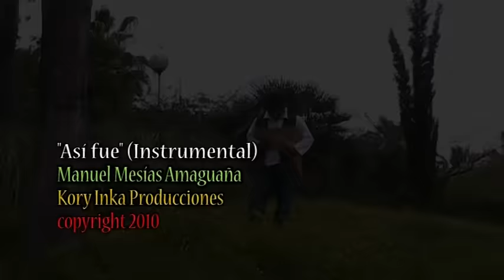Manuel Mesías A.P.´´Asi Fue``(instrumental)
musica intrumental